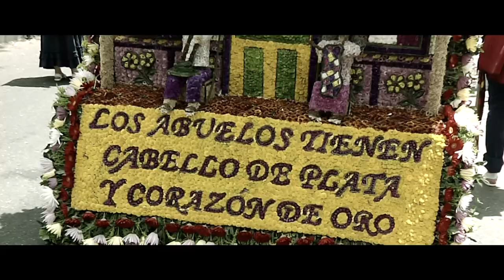Feria de las Mascotas en la FERIA DE LAS FLORES [Microhistorias] Telemedellín